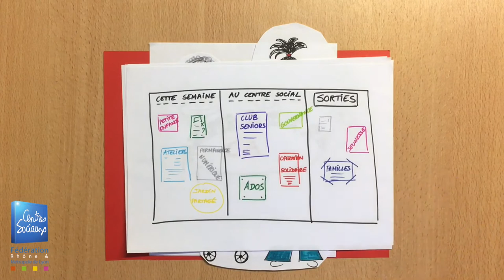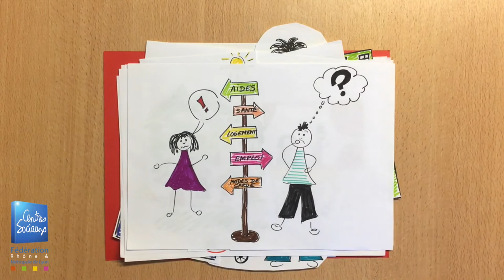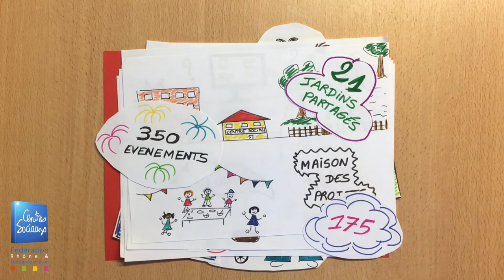Un centre social, qu'est ce que c'est ?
15 feutres et 65 dessins, 5 captations son et 8 prises vidéo plus tard… Découvrez la dernière « production fédérale » : Une vidéo pour expliquer « Qu’est-ce qu’un centre social ? ». Devenez incollables en 5 minutes !

Qui le fréquente et qui le porte ? Qui le finance et comment ? Quels projets y sont développés et pourquoi ?
Trouvez la réponse à toutes vos questions grâce à cette vidéo dessinée, réalisée en interne et dans la bonne humeur !